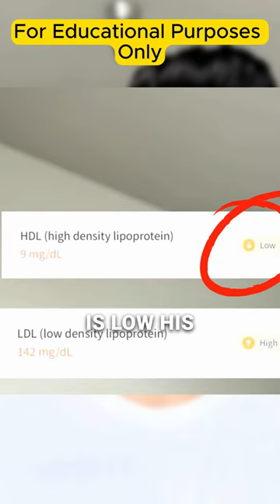Shizzy's Bloodwork REVEALED!!!